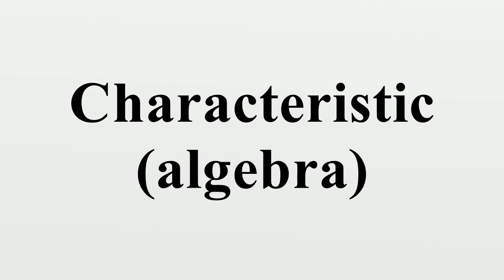Characteristic (algebra)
In mathematics, the characteristic of a ring R, often denoted char(R), is defined to be the smallest number of times one must use the ring's multiplicative identity element (1) in a sum to get the additive identity element (0); the ring is said to have characteristic zero if this sum never reaches the additive identity.That is, char(R) is the smallest positive number n such that if such a number n exists, and 0 otherwise.